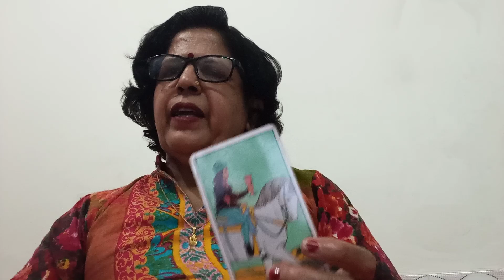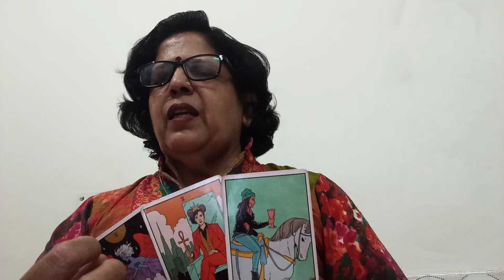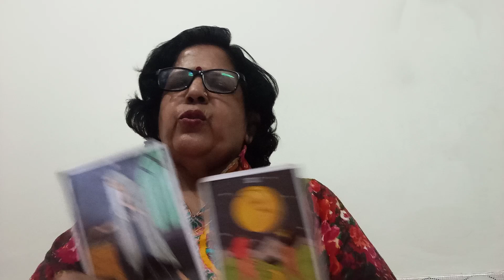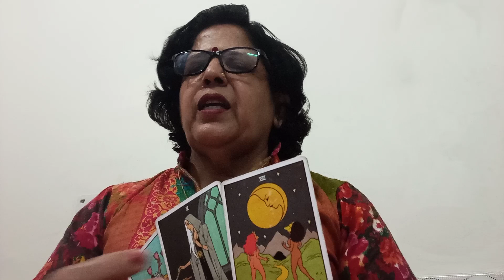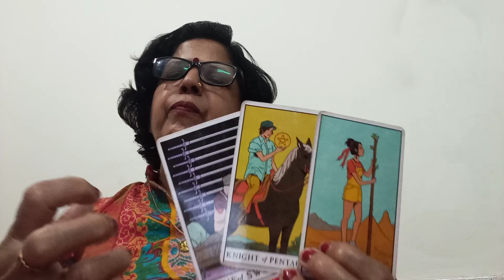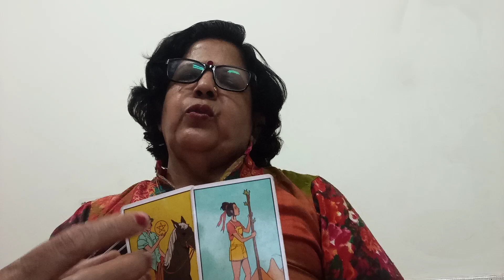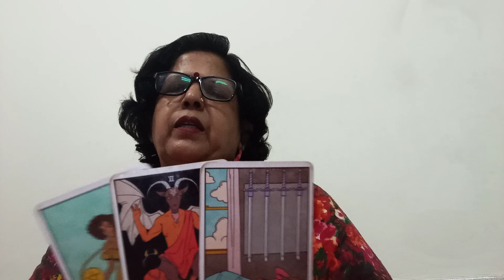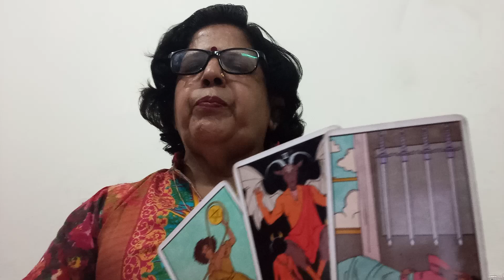LEO 🦁 SINGH ❤️, NO CONTACT/ SEPERATION,"(3 -10 DEC),"CURRENT FEELINGS, ACTION AND GUIDANCE 💕